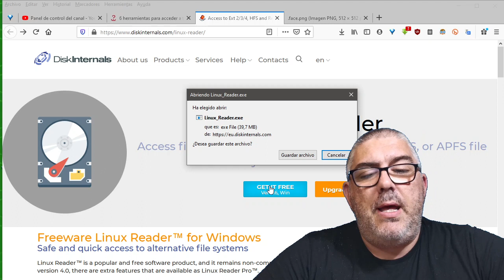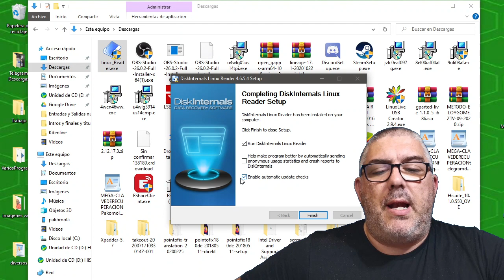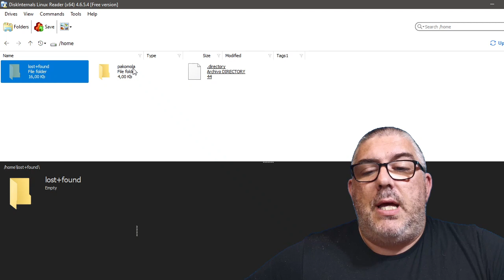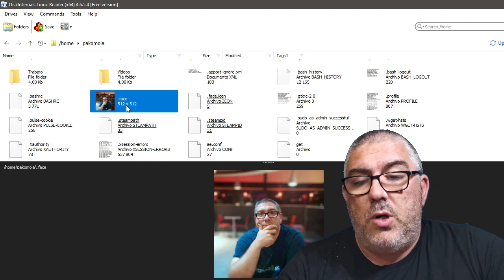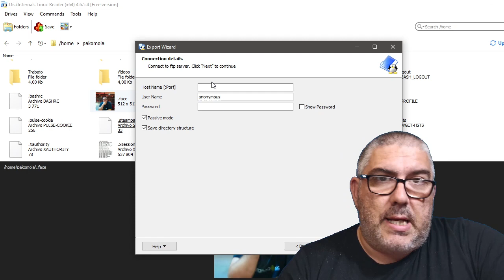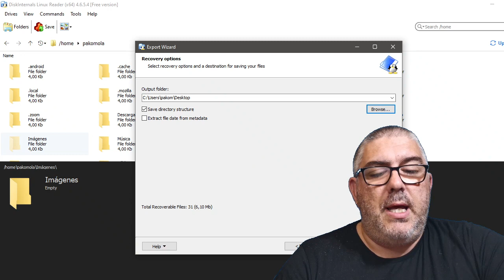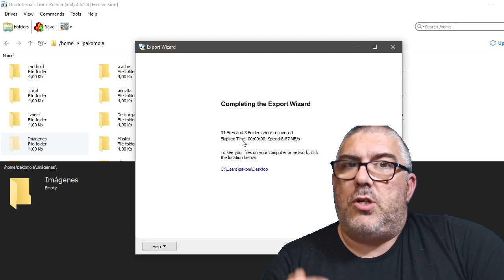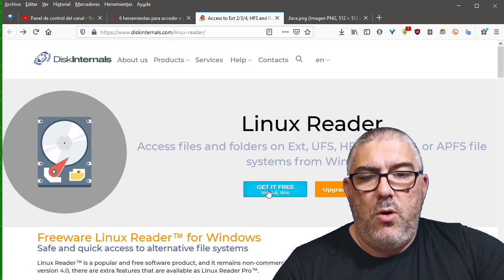Cómo ver y acceder a las particiones de Linux en Windows de una forma muy sencilla